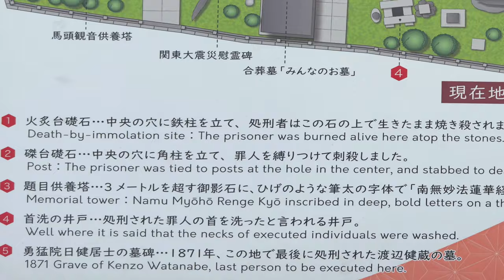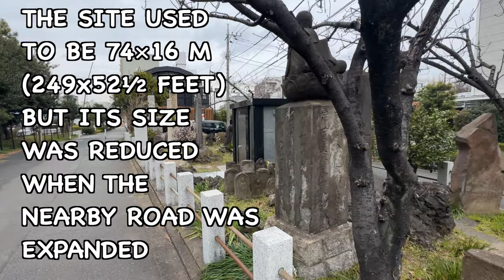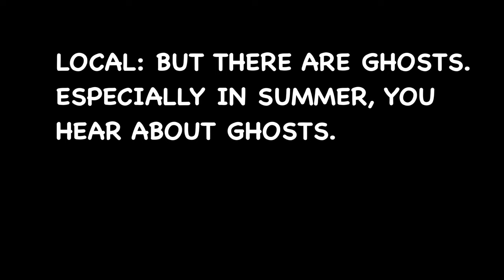Suzugamori Keijo: GRIM Chapter in Japan's History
The Edo period (1603 to 1868) is romanticized as a time of economic growth and social order. Japan was emerging from the chaos of the Sengogku Jidai, the warring states period. The nation went into isolation, but art and culture were able to flourish, giving birth to ukiyo-e paintings and kabuki theater.

But there was also a dark side to the Edo period. They were able to keep peace through a very harsh system of punishment for lawbreakers. And many of those punishments were carried out right here, on this spot, during that time.

This place is called Suzugamori Keijo. Established in 1651 and operated until 1871. Keijo means execution grounds. It is estimated that between 100,000 and 200,000 people were executed here.

The first person thought to be executed here was Marubashi Chuya, who was  the leader of the Keian Uprising in 1651, which sought to overthrow the Tokugawa Shōgunate.

But the most tragic story is that of a 16-year-old girl named Yaoya Oshichi, who was convicted of attempted arson. At her trial, the magistrate, knowing that a 16-year-old would be tried as an adult and receive the death penalty if convicted, repeatedly asked her if she was 15. And since there was no reliable system for recording births at the time. If she had claimed to be 15, the story would have been ended much differently. She didn’t take the hint, and insisted that she was 16, leaving the magistrate no choice but to sentence her to death.  She was burned at the stake. Her story has been told and retold in many plays and books. Sometimes accurately, sometimes not. But, either way, it’s heartbreaking.

But why this place?
2 main reasons
Executions were carried out on the outskirts to prevent “spiritual pollution” of Edo. They didn’t want the ghosts of the executed to wander around the city.

The bodies of the executed were left at the side of the road as a warning. This was the entrance to Edo, the old name for Tokyo, along the Tokaido, meaning Eastern Sea Road. This was the way to travel between Kyoto and Tokyo. And it was heavily travelled. Travel for commoners was mostly on foot.This means that as you entered the city, you had no choice but to walk past the grisly display, a reminder that the government would not tolerate crime, anti-government conspiracies, or even Christians.

How were these executions carried out?
Some were crucified, and some were burned at the stake. The luckiest were decapitated. But probably the most cruel form of punishment was suitaku. Suzugamori used to be on Tokyo Bay before this became reclaimed land. The condemned would be suspended on poles in the ocean
And as the tide slowly rose, they drowned.

Today
A few remnants are still on the site. It’s not a very big site. It was originally preserved at 74×16 meters (249x52 ½ feet), less than a football field. It is now much smaller due to the expansion of the nearby road.

There’s a well on the site which was used to wash the heads of the decapitated. The Japanese word for head is 頭 (atama) and the Japanese word for neck it 首 (kubi). But the sign at the site says that the well was used to wash the "necks" of people who were executed. Actually, when a person is decapitated, in Japanese they say the person has no neck (首がない kubi ga nai). The literal translation is that they have no neck, but the real translation is that they have no head. So the heads of the decapitated were washed in the well. It has been covered up to prevent copycats. There is a fear that killers might cut off a victim's head and wash it in the well.

There are two stone bases for erecting wooden poles used for crucifixion and immolation on the site. They have been moved from their original locations, but it’s still creepy knowing how many people died here, and how they died. People avoid this place at night, and you can imagine why. It’s considered one of the most haunted places in Tokyo.

There is a bridge called Namidabashi, or bridge of tears, nearby. It got its name because the condemned were made to walk across the bridge on the way to Suzugamori, that was part of the execution.The condemned were paraded around before they were executed. Once again as a reminder that crime would not be tolerated.

It’s hard to believe that such a peaceful place like Japan even has a historical site like this.